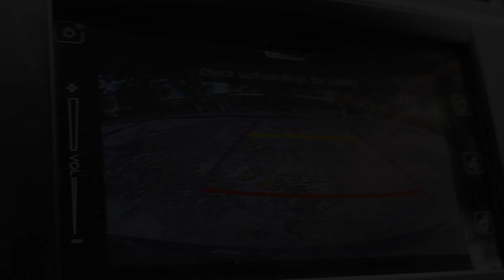A Short trip to Gaighat Nepal | Swami Gyan Sahil | Swami Subash Chandra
Pranam 🙏
Our  Beloved Family .

Stay Updated! 🔔

U R Z A A   P R O D U C T I O N